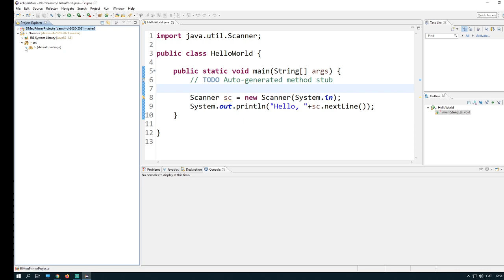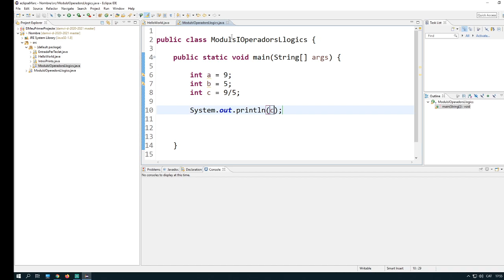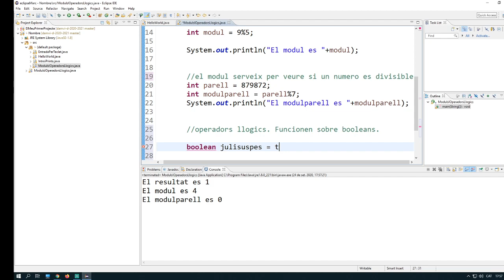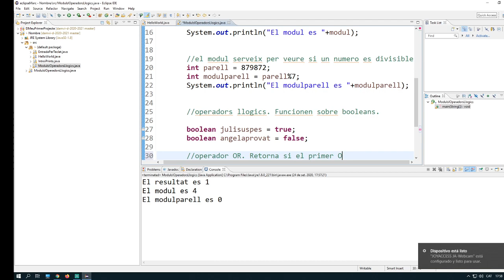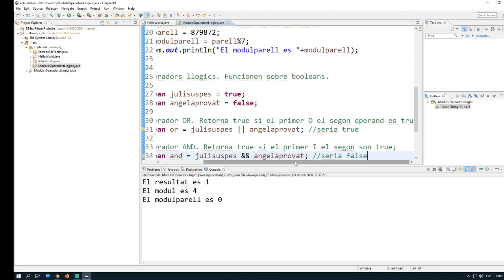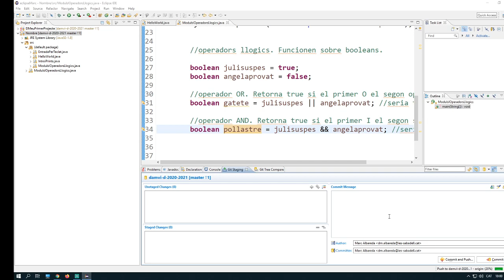M3 - 24/9/2020 - Moduls i Operadors Llògics